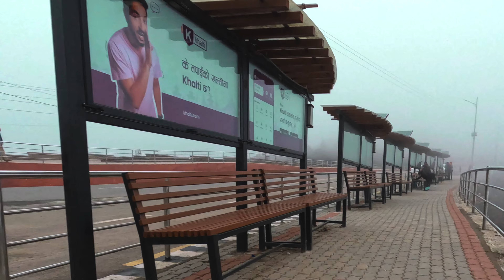Kanyam tour via Arjundhara Dham 🚗 कन्याम, इलाम || Nepal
In this video, I have tried to show Arjundhara Dham and the beautiful Kanyam. Arjundhara Dham is one of Nepal's most famous Hindu temples, located in the eastern part of Nepal in the Jhapa district. This temple is also known as Pashupatinath of eastern Nepal which is dedicated to the lord Arjun.

Likewise, Kanyam is one of the famous picnic hubs of Nepali people which is located in the Ilam district. Kanyam is famous because of its beautiful green tea garden. Many national and international tourist visit this place daily.
00:00 Intro
00:05 Arjundhara Dham
01:29 Road view
02:56 Kanyam sign
03:29 Kanyam main area
05:05 Love danda
06:03 Kanyam shopping area
07:29 Kanyam to Fikkal
07:47 Fikkal Bazaar
09:12 THE END

I hope you enjoyed this video. Dhanyabaad 🙏